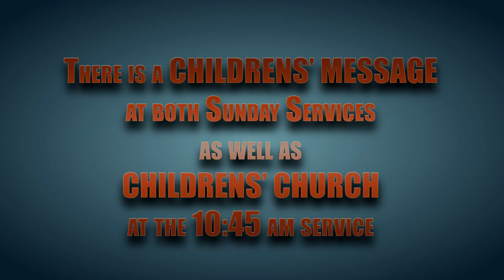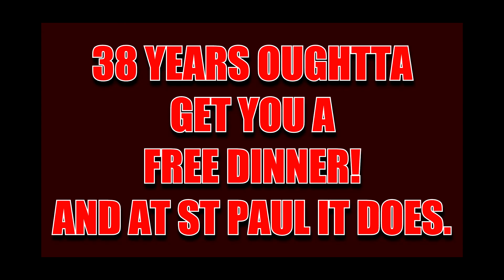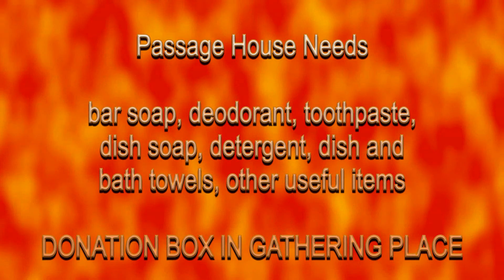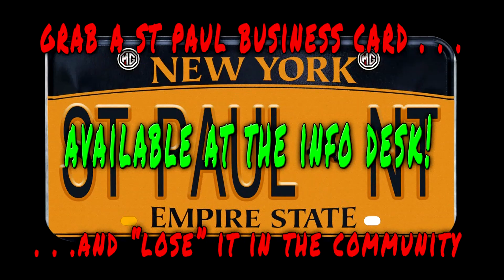St Paul 8 14 16